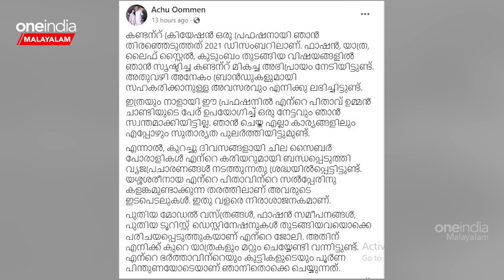ആ മോഡലിങ് ചിത്രങ്ങള്‍ കണ്ട് കുരുപൊട്ടണ്ട, CPM പോരാളികളോട് കലിപ്പില്‍ ചാണ്ടി ഉമ്മന്‍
Achu Oommen Responds To Cyberbullies Targetting Her Profession As Content Creator|സമൂഹ മാധ്യമങ്ങളില്‍ തന്റെ കരിയറുമായി ബന്ധപ്പെട്ട് ഉയരുന്ന വിവാദങ്ങള്‍ക്ക് മറുപടിയുമായി ഉമ്മന്‍ ചാണ്ടിയുടെ മകള്‍ അച്ചു ഉമ്മന്‍. പുതിയ മോഡല്‍ വസ്ത്രങ്ങള്‍, ഫാഷന്‍ സമീപനങ്ങള്‍, ടൂറിസ്റ്റ് ഡെസ്റ്റിനേഷനുകള്‍ തുടങ്ങിയവയൊക്കെ പരിചയപ്പെടുത്തുകയാണ് തന്റെ ജോലിയെന്നും കരിയറില്‍ ഒരിക്കല്‍ പോലും പിതാവ് ഉമ്മന്‍ ചാണ്ടിയുടെ പേര് ഉപയോഗിച്ച് ഒരു നേട്ടവും സ്വന്തമാക്കിയിട്ടില്ലെന്നും അച്ചു ഉമ്മന്‍ പറഞ്ഞു
                ~PR.17~ED.21~HT.21~